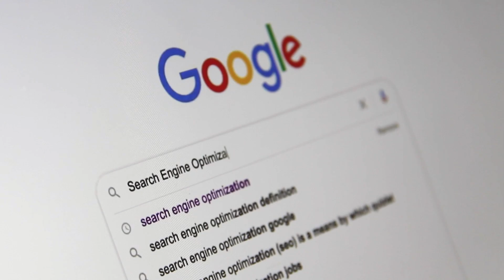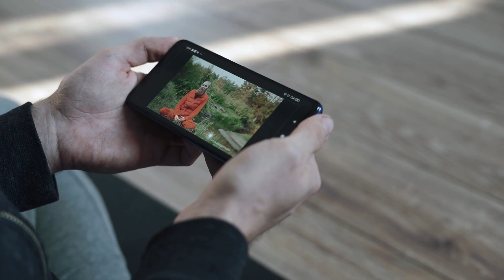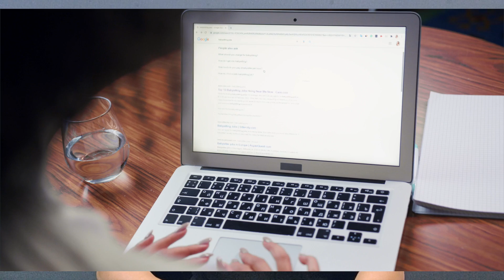The Interplay Between Browsing, Searching and Recommendation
When we look back a generation, people worked really hard to seek information; which consisted of spending hundreds of hours pouring over numerous books, journals or research material in the libraries.

After the invention of the Internet, this process became less tiring and has only become simpler and more intuitive as the years are passing by. Yet when we look back, the style of accessing the information on the internet has changed drastically over the past 3 decades which namely are:

Browsing
Searching
Recommendation
We will be covering the above in this video.